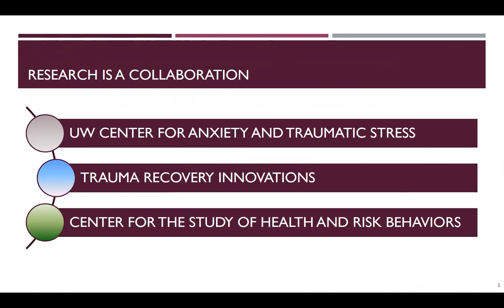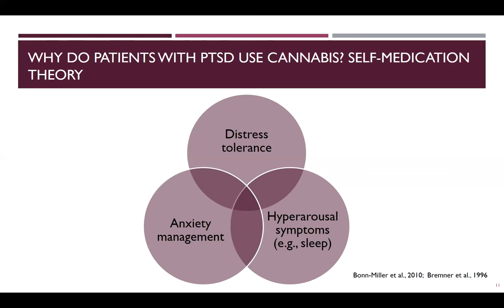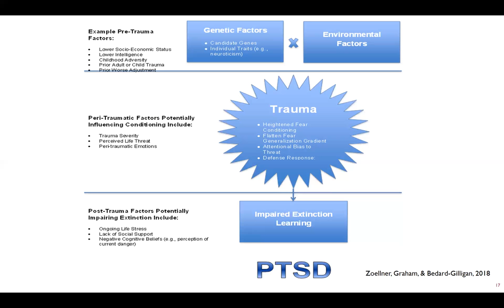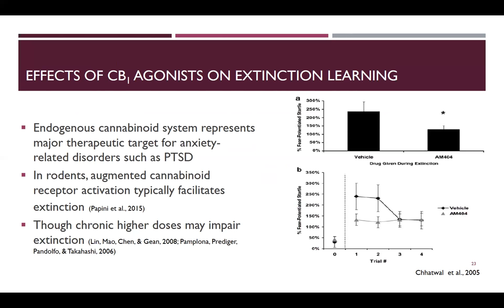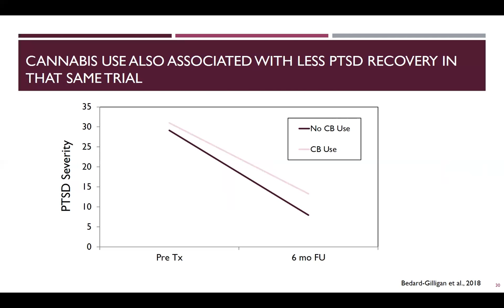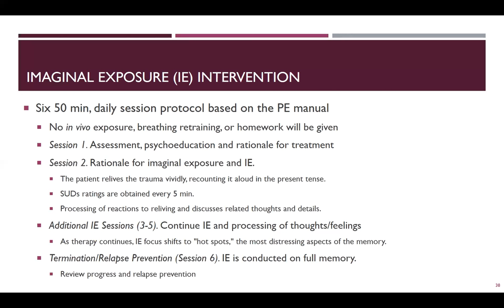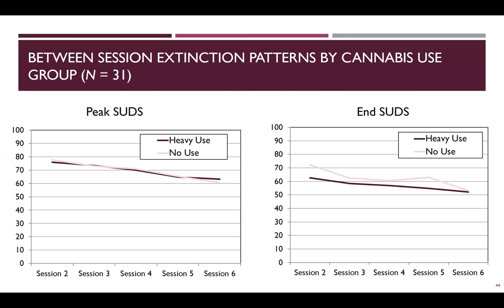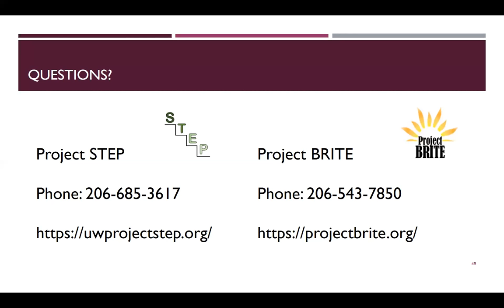High expectations: Impact of Cannabis on PTSD Recovery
University of Washington, Department of Psychiatry & Behavioral Sciences, Grand Rounds. Michele Bedard-Gilligan, Ph.D., M.S, "High expectations: Impact of Cannabis on PTSD Recovery" presented on September 14, 2018.